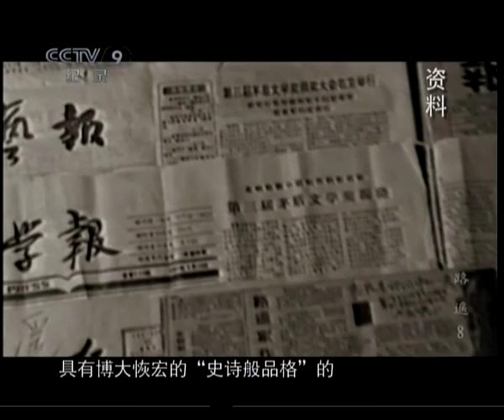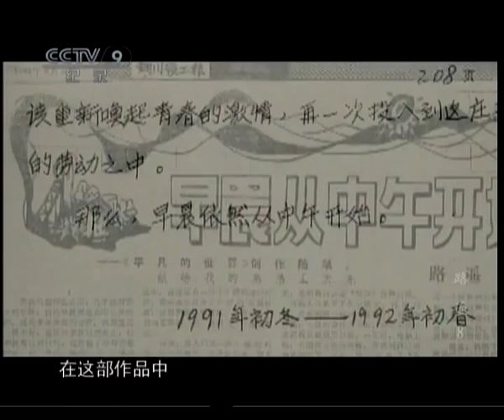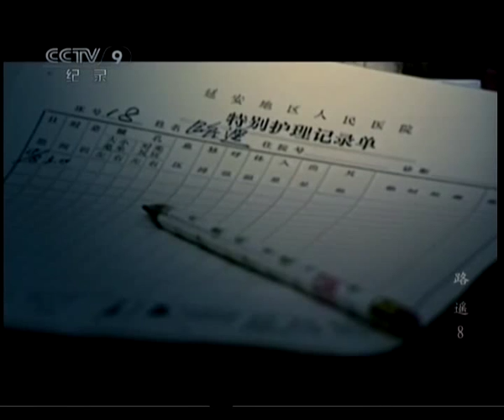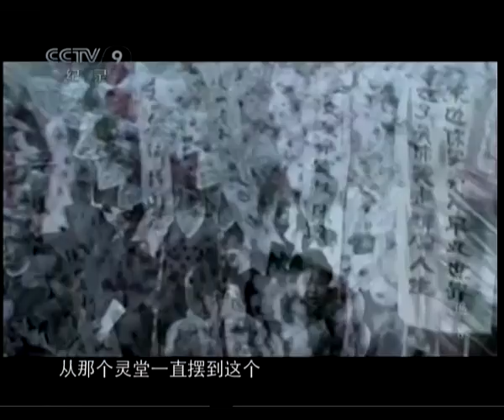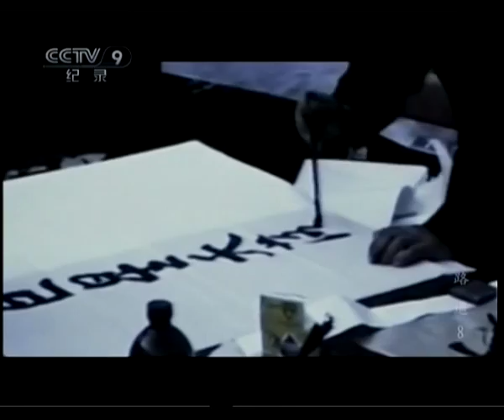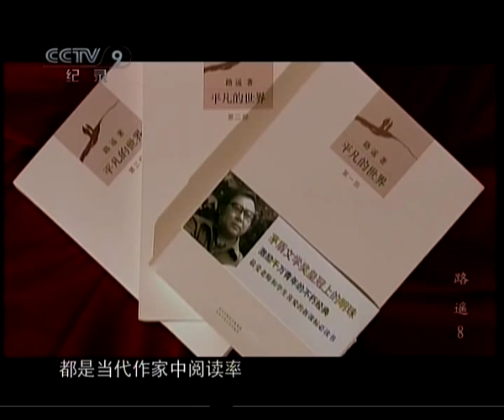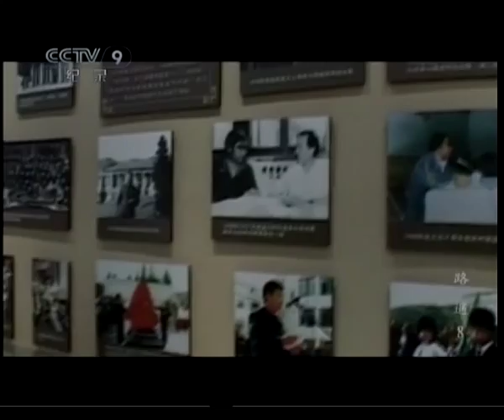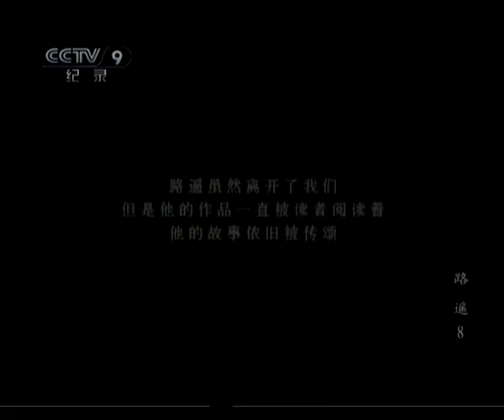八集纪录片 路遥 08立春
纪录片《路遥》于2010年拍毕。曾在央视《人物》节目剪辑播出。2011年首次在纪录片频道播出全片。

路遥（1949年12月3日－1992年11月17日），陕西榆林人。中国作家。代表作品《人生》、《平凡的世界》等。长篇小说《平凡的世界》获得第三届茅盾文学奖（1991年）。作品影响力至今不衰。